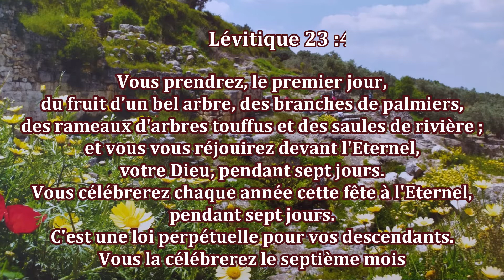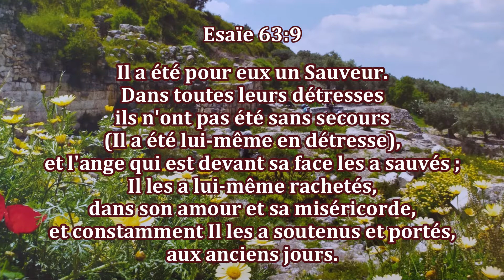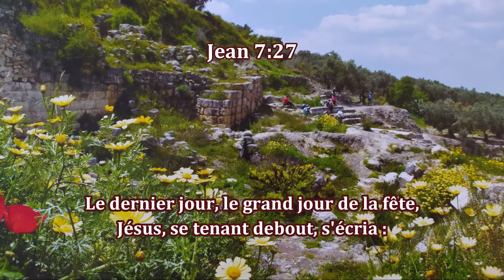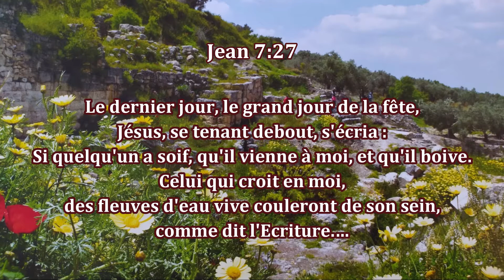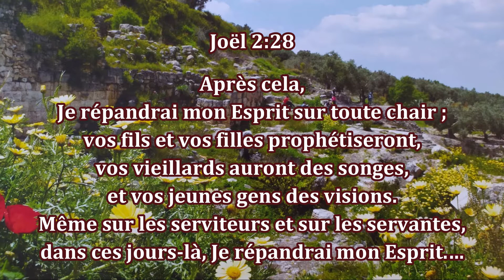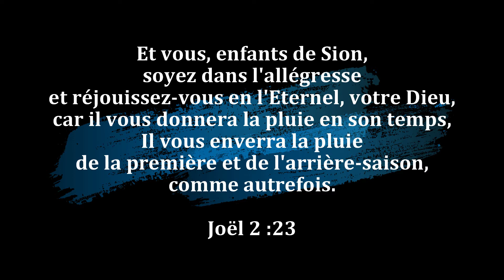07 - Souccot (1)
Souccot est la 3e Fête de l’Eternel, mais non encore accomplie. Voilà une bonne raison de comprendre cette Fête des Tabernacles ou des cabanes, qui est une convocation de l’Eternel pour son Peuple, Israël. Jésus en a parlé clairement pour en donner l’aspect prophétique en vue du Royaume millénaire qui verra l’Esprit de Dieu se répandre sur toute la terre...